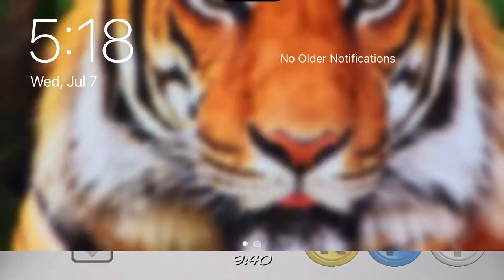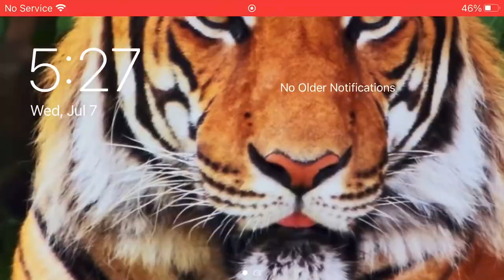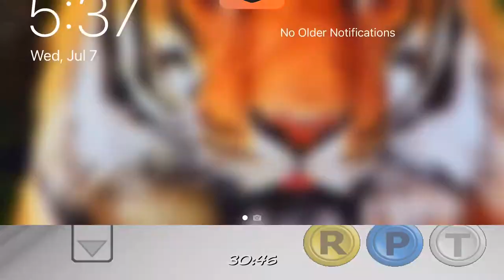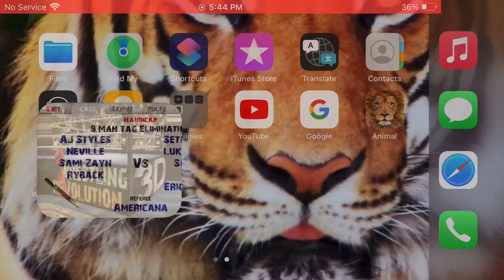FULL MATCH - Team Styles VS Team Rollins / WR3D